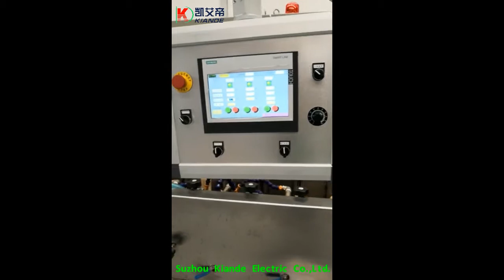Shrink tube processing machine for flexible busbar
The shrink tube processing machine for flexible busbar is to heat the plastics to form the tube around flexible busbar.